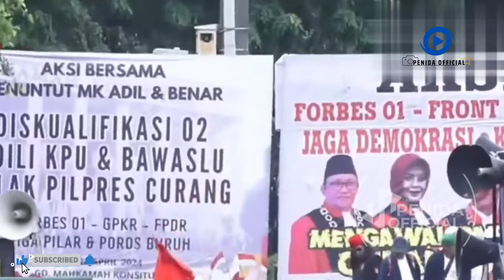Aksi Kelompok Massa Menjelang Putusan MK di Kawasan Patung Kuda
Unjuk Rasa di Patung Kuda Diwarnai Lempar Batu, TKN Minta Pendukung Patuhi Imbauan PRABOWO